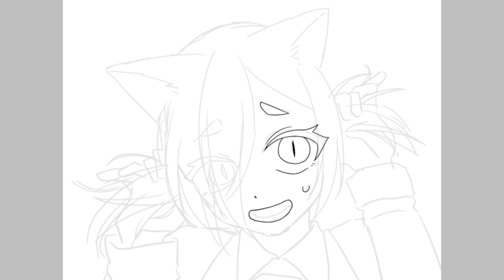【11日目】毎日1枚絵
Twitterの相互さんから影響を受けました（笑）